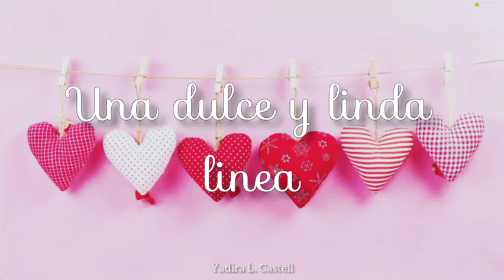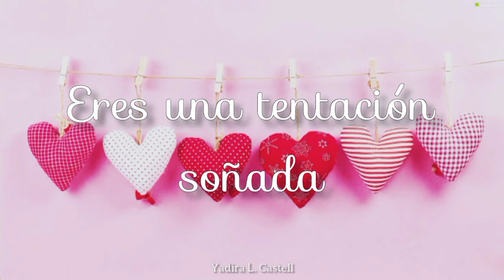Love Fair — Yukiko Okada (Subtitulado en español)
Love Fair de Yukiko Okada con subtítulos en español